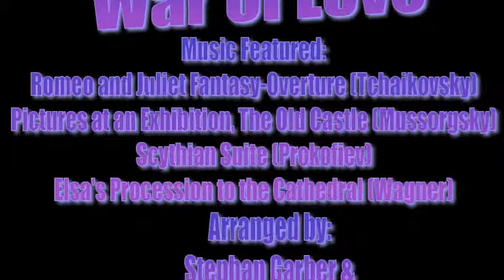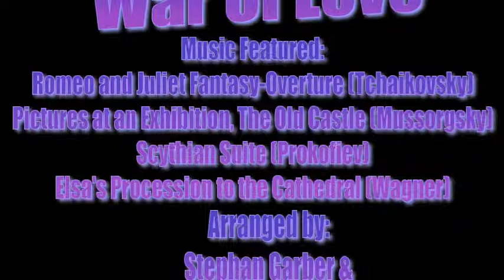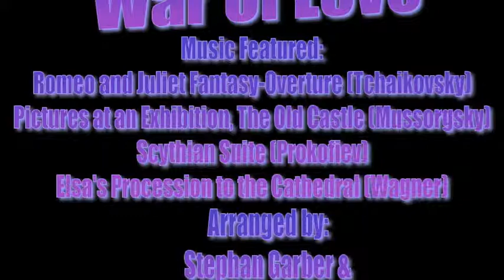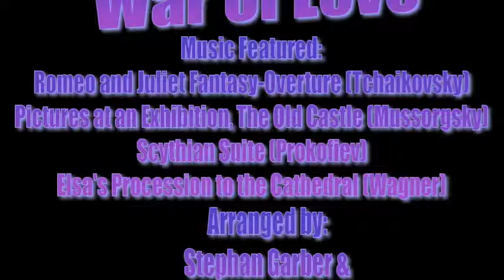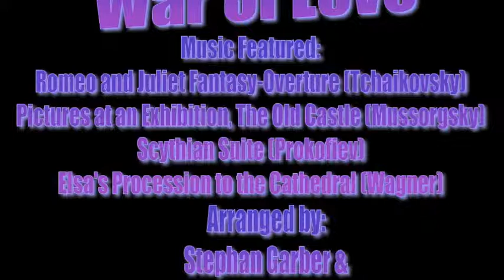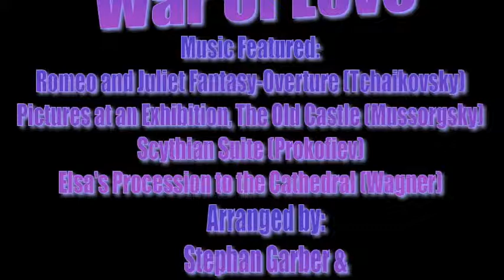War of Love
Marching Band Show entitled, "War of Love."

Featured Music:
Romeo and Juliet Fantasy-Overture; Tchaikovsky
Pictures at an Exhibition, The Old Castle; Mussorgsky
Scythian Suite; Prokofiev
Elsa's Procession to the Cathedral; Wagner